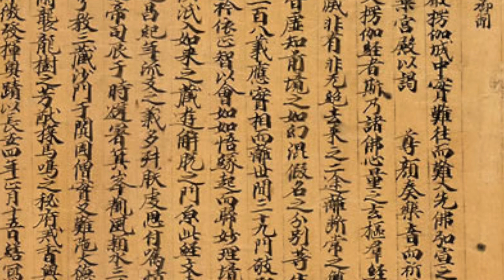СТРАШНАЯ ЯПОНСКАЯ СКАЗКА #5